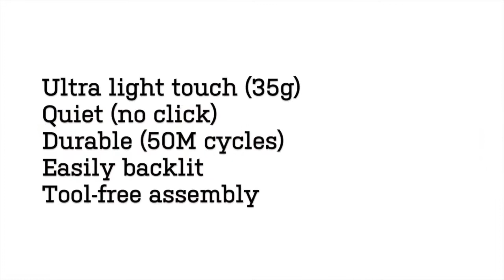Quiet Linear Mechanical Keyboard Switch: A non-click, ultra-low activation force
Hello, mechanical keyboard enthusiasts! We at the Open Steno Project are in the midst of creating from scratch an entirely new keyboard for use by stenographers. Finding just the right key switch to meet our keyboard’s exacting demands proved impossible, so we worked with one of the world’s leading keyboard manufacturers to create a new key switch to our specifications.

We’re happy to offer these switches for the first time ahead of the production of our keyboard. In addition to being among the first people in the world to enjoy these key switches for your own projects, you can help support our cause - all proceeds go back into the development of an open source keyboard designed specifically to lower the cost of entry to the amazing world of stenography.

Hardware Specifications
Action: linear, non-click
Actuation force: 35 centi-Newtons
Longevity: 50,000,000 cycles
Key cap mount: Alps-style rectangular post
Backlighting: from below through clear housing [example]
Housing: standard Matias body [mechanical drawings][3D model]
PCB layout: footprint already added to KiCad standard library [GitHub]

Key FeaturesGet it? Key features…
Non-clickOur target users (stenographers) place an extreme emphasis on working with a quiet keyboard. After all, stenography often takes place right in the middle of free flowing conversation, such as in a courtroom or classroom, and the noise of rapid typing on a normal keyboard would be too distracting. Even the so-called "quiet click" keyboards are much too loud. Our key switch was specifically designed not to have any click mechanism.
Low Activation ForceStenographers often find themselves typing for many continuous hours. Every extra effort to depress a key quickly adds up and can lead to serious injury. Our key switch has, as far as we can tell, the lowest actuation force (35cN) of any mechanical key switch on the market. This is 22% less force than required by the nearest comparable switch, the Cherry MX Red.
DurableWe want our keyboard to last as long as anyone would want to use it, so our switches have to stand up to millions of strokes. At least 50 million to be precise. This is achieved by using high-quality, well-tested internal components.

For example, consider the two electrical contacts in the switch. When the two contacts meet, an electrical connection is made and the key switch is considered to be "on." The standard way to make a great electrical connection is to cover the two contacts in gold. Indeed, one of the contacts in our switch is completely covered in gold. The other contact, pictured above, is gold-plated only on the small area that will actually physically touch the other contact. The reason for this is simply th

 Thanks.